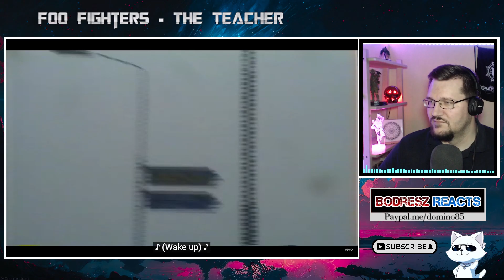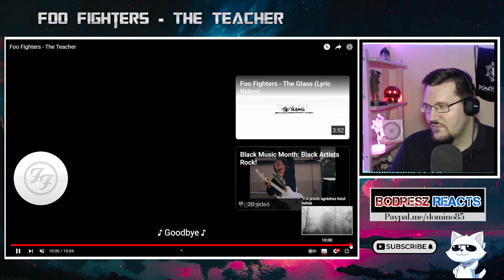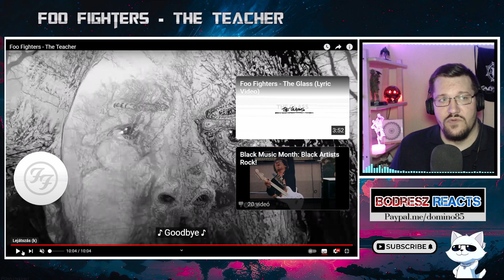* New song about LIFE * Foo Fighters - The Teacher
A really good song to rember those who we lost, but life is going on for those who live. Rest in Peace Taylor Hawkins.  \m/(o.-)\m/
Don't forget to write the song title and/or the YT link in the donations description! 4USD/Song or equivalent.
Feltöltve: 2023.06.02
Written and performed by Foo Fighters
A Foo Fighters követéséhez kattintsatok ide:  /    @Foo Fighters